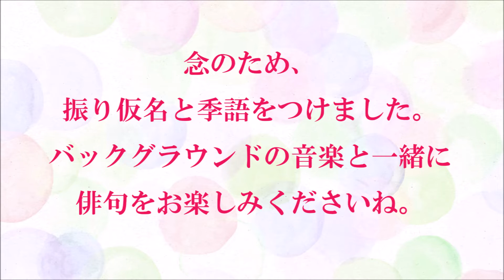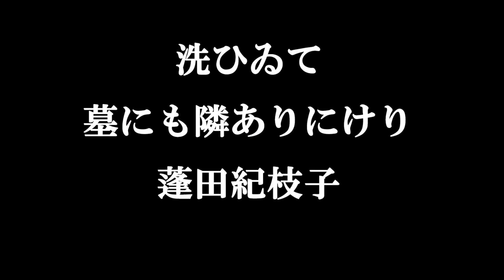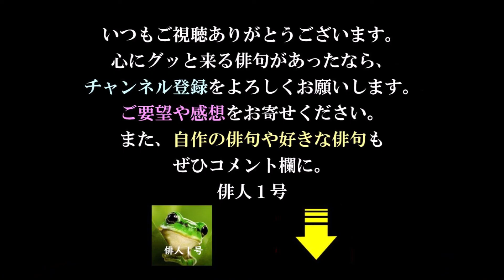今日の俳句＋音楽。ビタミンHaiku。No.871。2020.08.13(木曜日)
こちらの動画にミスがありましたので、お詫びし訂正しました。
ご指摘ありがとうございました。

５７５筆まか勢fudemaka57.exblog.jp
俳句歳時記（角川学芸出版）（主婦の友社）
ほか

BGM音楽。
夢幻のオルゴール工房